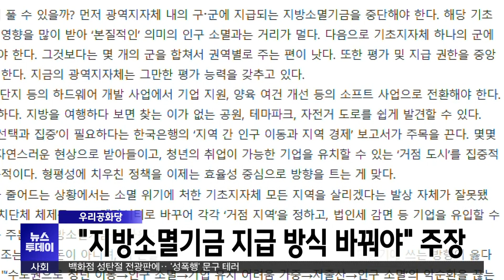우리공화당 "지방소멸 기금 지급 방식 바꿔야" 주장 | 대구MBC뉴스